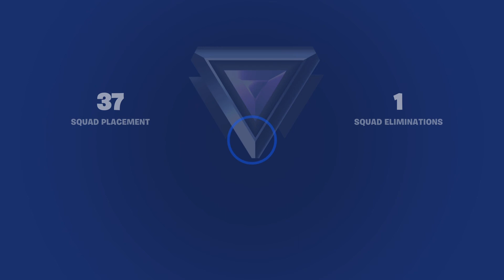Friend zoned in Fortnite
Hello im new to uploading videos support is appreciated